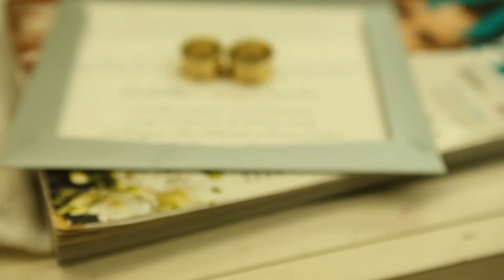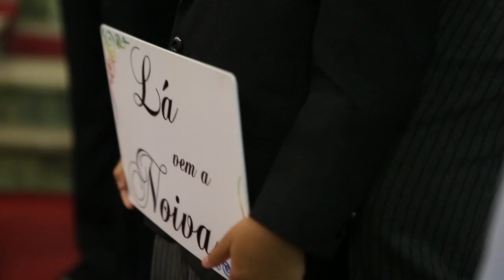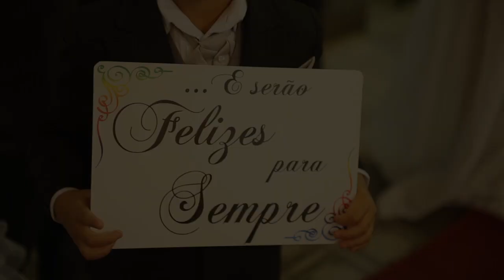Trailer Isabelle e Sandro